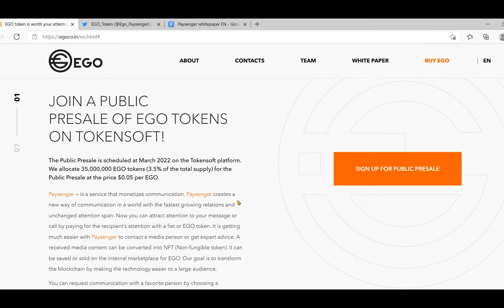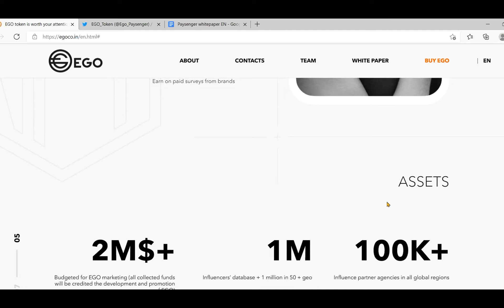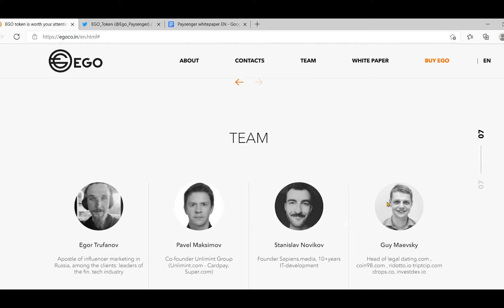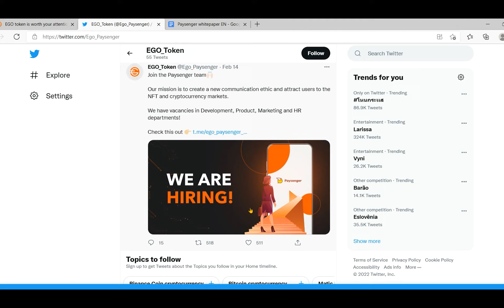EGO will also be used for NFT domestic sales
Follow DafriBank on Linkedin:

Author
Bitcointalk Username:Beity
Telegram Username:@beity44
BSC Wallet Address:0xEa91Bb6958B83C42B1fFB7db7a99Ef68648C5a2a